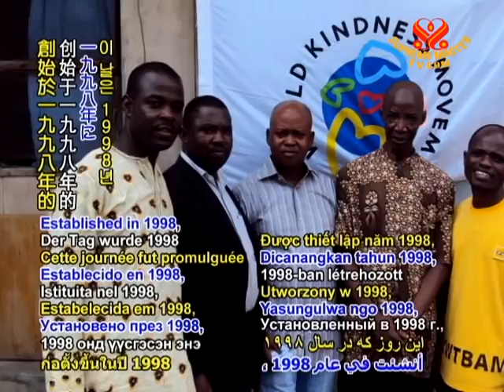TODAY IN HISTORY - World Kindness Day - 13 Nov 2011